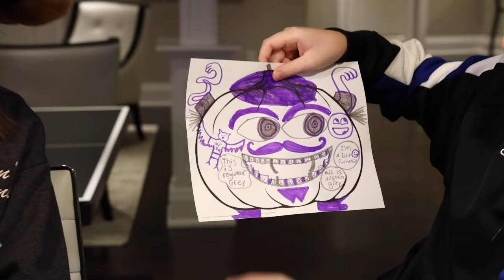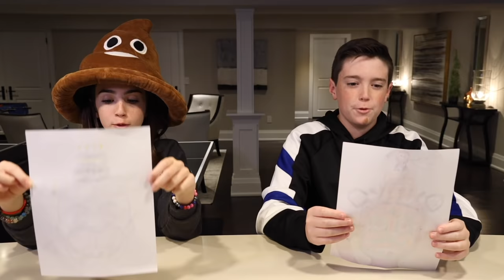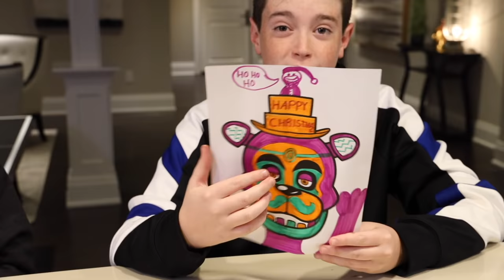3 MARKER HALLOWEEN CHALLENGE!!